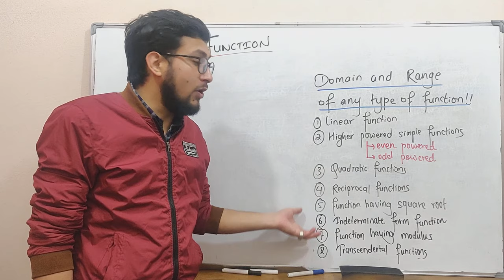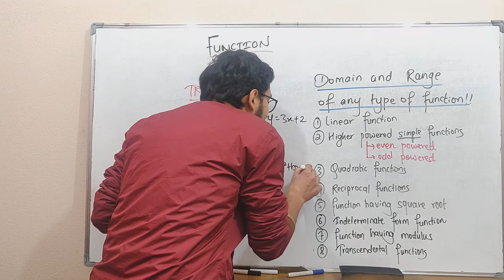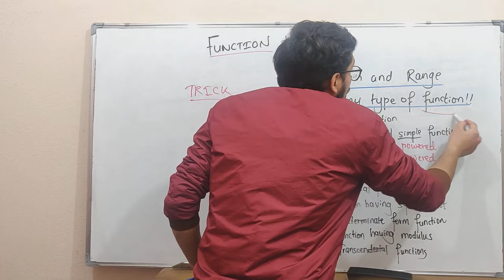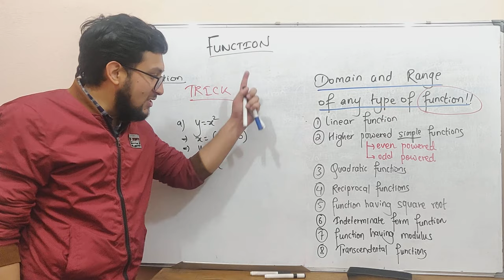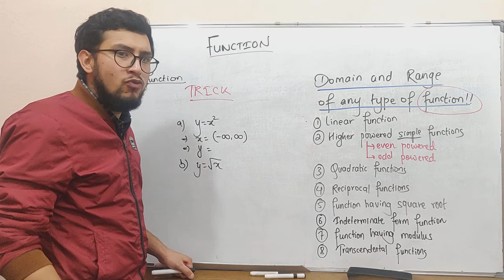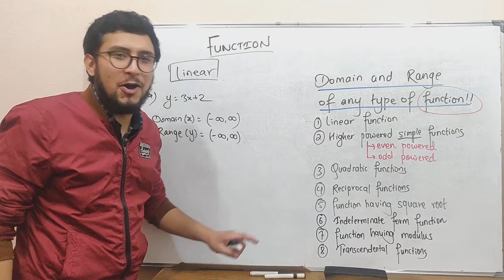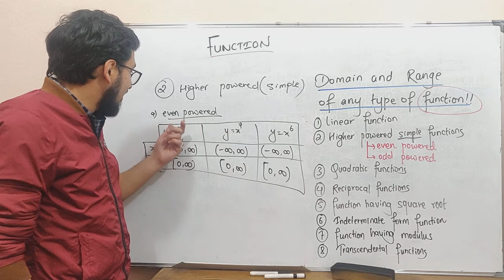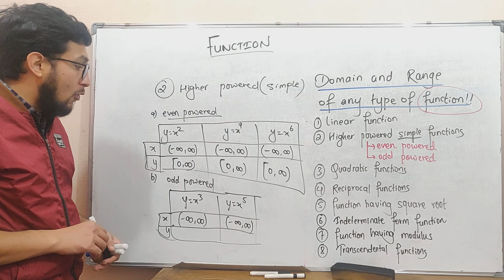1.Class 11 math function,Tricks on domain and range of any function. part-1(watch in 1080p)